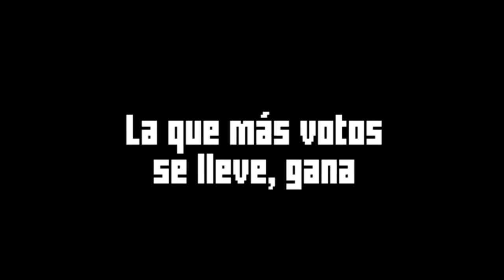Aviso de Día Temático #2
Cada sábado será especial: el Día Temático.
3 episodios de cualquier serie a vuestra elección!!
Podéis votar por vuestra serie favorita en los comentarios o en Twitter, con el hashtag DiaTematico o nombrándome @MrEtherX